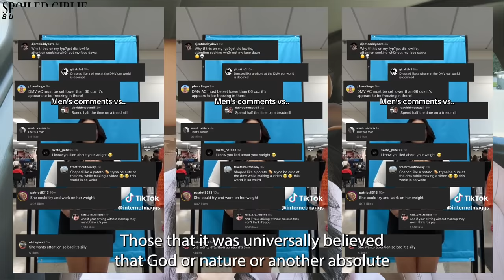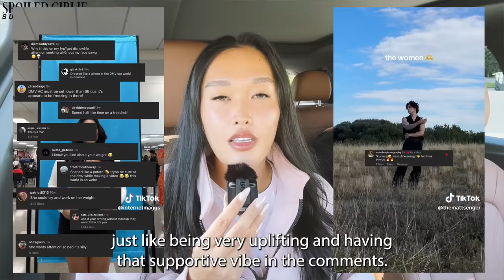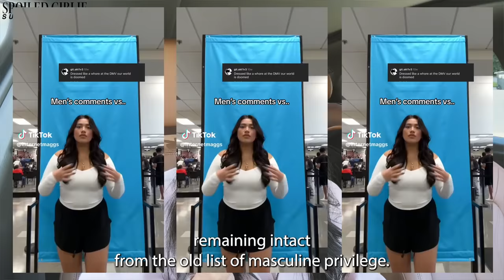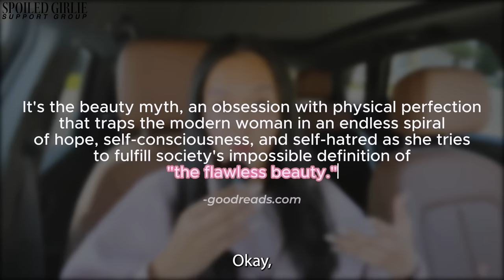men’s obsession with calling women UGLY - the dark truth + the beauty myth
Welcome to another episode of "Spoiled Girlie Support Group" with your host, Elle. In today's episode, we dive deep into the dark truth of men's obsession with calling women ugly. Elle shares her thoughts on a disturbing podcast clip where the host repeatedly tells his female guest that she's not a 10. She questions why women subject themselves to such humiliation but also highlights how they profit from it. Elle explores the stark difference between men's and women's comments online, with women being supportive and men being negative. She ponders why men are so fixated on women's physical appearance, especially when they disagree with their opinions. Elle believes that men's mean comments are a way for them to assert their dominance in a patriarchal society. Using books as free therapy, Elle recommends arming oneself with knowledge to combat the negativity projected onto women. She shares a powerful passage from "The Beauty Myth" by Naomi Wolf, which explains why men feel entitled to judge women's beauty. Elle emphasizes that being aware of the beauty myth is crucial but doesn't necessarily stop its influence. Nevertheless, she encourages women to cater to the gaze that is most advantageous to them. In this thought-provoking episode, Elle highlights the importance of women's only spaces online and the need to protect them from men who seek to center themselves in female support groups. Join us as we unpack the dark truth behind men's obsession with calling women ugly and discuss how we can navigate the beauty myth to empower ourselves.